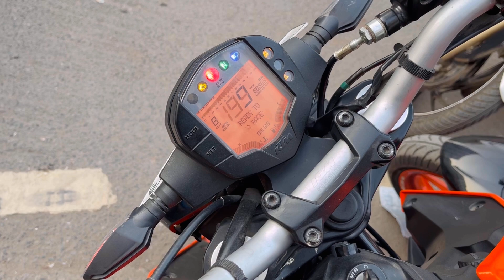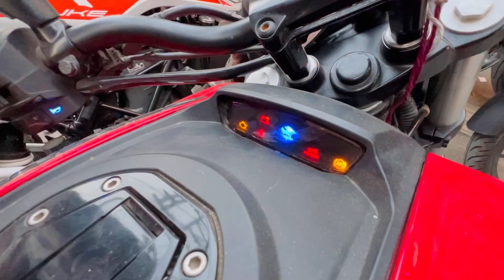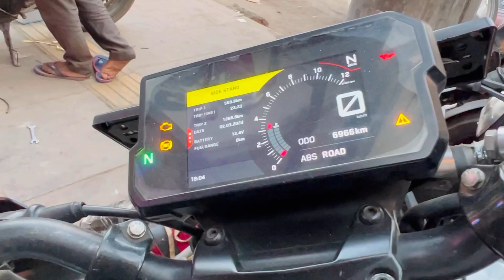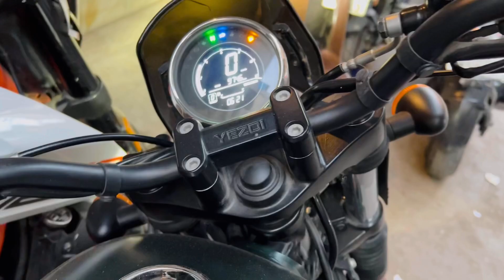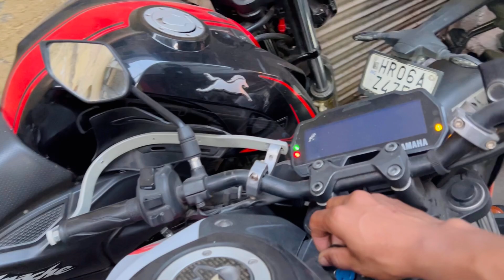Cheapest Bike Market | कोई से भी KTM लो सिर्फ़ ₹35,000 देके 🎉😍| Karol bagh Bike Market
Hey guys I am back with Cheapest Ktm Bikes🔥

JALDI SE FOLLOW KARLO⬇️

मेरा YOUTUBE Channel HACK ho गया था आप भी ये गलती Matt करना !!😭😭

 Nearest Metro station:- Karol Bagh

cheapest ktm bike

cheapest ktm bikes in delhi

cheapest ktm bike in india

cheapest ktm

cheapest ktm bike market
in kolkata

cheapest ktm bike in mumbai

cheapest ktm bike market in delhi

cheapest ktm in delhi

cheapest ktm duke

cheapest ktm rc

KTM bike
KTM bike sale
KTM bike market
KTM sabse sasti market
KTM sales market in Delhi

T H A N K S   W A T C H I N G ❤️
     A L I   V L O G E 📺